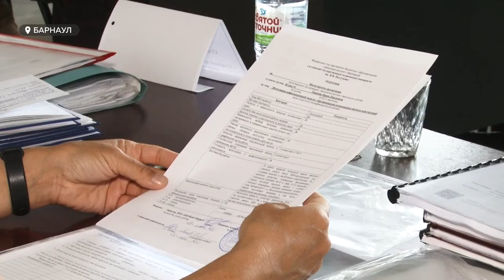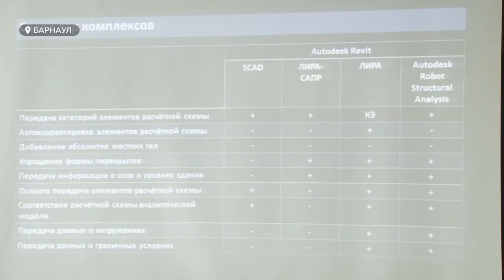Облегчить работу строителей помогут проекты выпускников Политеха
Первые выпускники специальности «Информационное моделирование в строительстве» Политехнического университета сегодня защитили дипломы. Некоторые работы оказались настоящими ноу-хау.